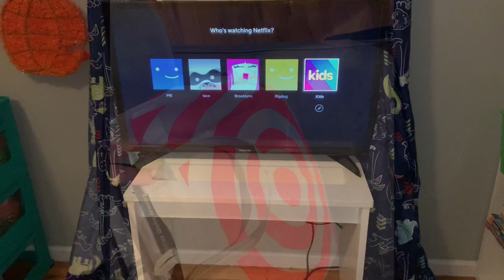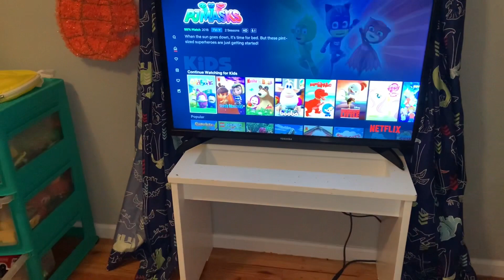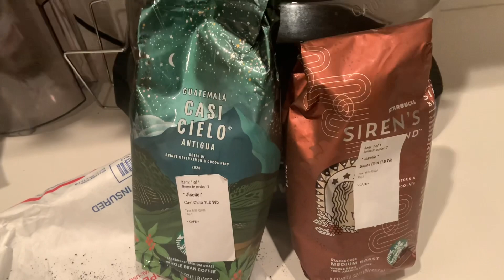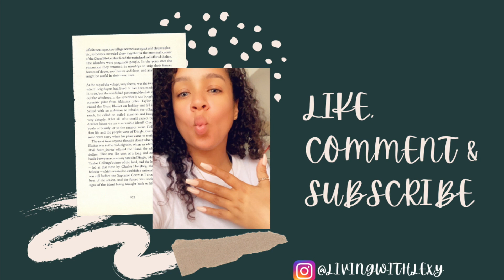VLOG: COUPLE OF DAYS IN MY LIFE + TARGET HAUL + SINGLE MOM LIFE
Hey guys,
This video is just a couple of days in the life.

FALL COLLECTION IS OUT NOW!